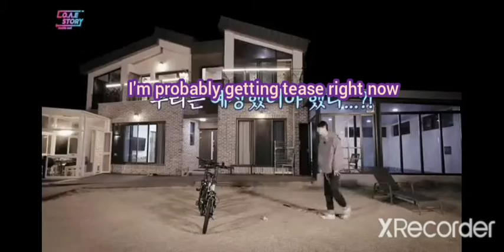NUEST: Minhyun keep losing in games